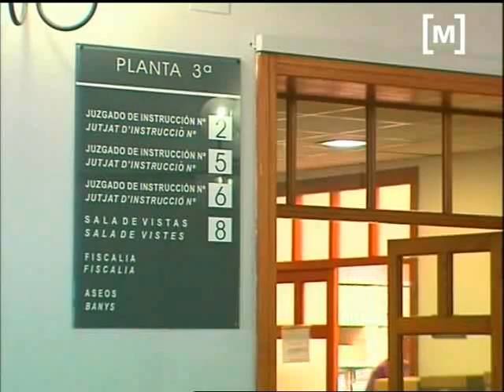Desapareix Miquel Dalmau